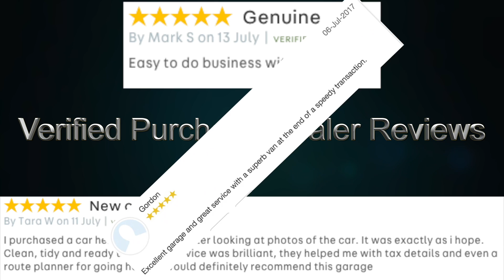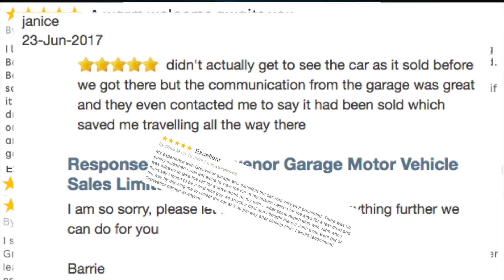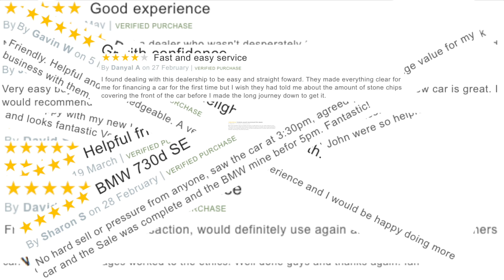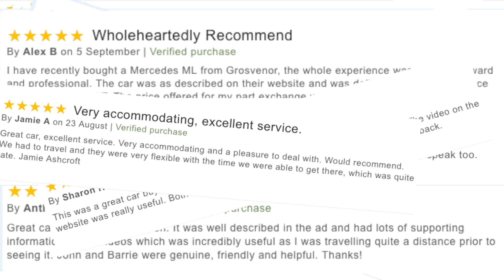How to stream audio through the Bluetooth system in a Peugeot 3008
How to stream audio through the Bluetooth system in a Peugeot 3008 1 6 HDi FAP Allure SUV 5dr Diesel